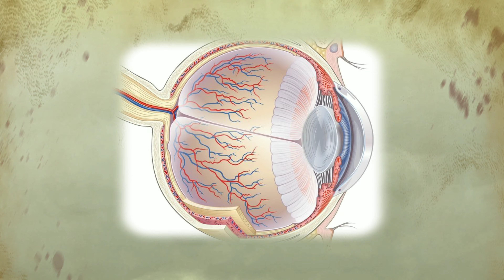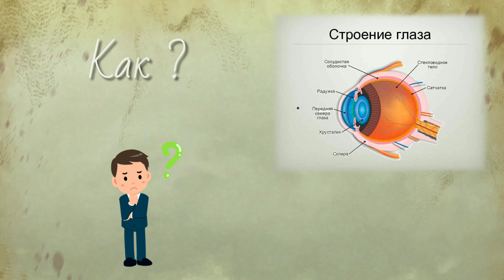Почему наши глаза не мёрзнут зимой даже если очень холодно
Почему Глаза Не Замерзают Зимой  на Морозе ведь Они 90 %  состоят из Воды?

Привет всем искателям интересного на YouTube канале Чудные Вещи
здесь вы узнаете много интересного
В этом видео с названием : Почему наши глаза не мёрзнут зимой даже если очень холодно

- Вы услышите Факты которые Я нашёл в открытом доступе
 Возможно вы узнайте немного больше про глаза
- Это поможет вам расширить свой Кругозор и заставит о многом Задумываться

В видео будут рассмотрены следующие моменты  :
факты глаза не мёрзнут зимой,  интересные факты про глаза,  Глаза Не Замерзают Зимой  на Морозе
- Спасибо за вашу поддержку и  вашу активность